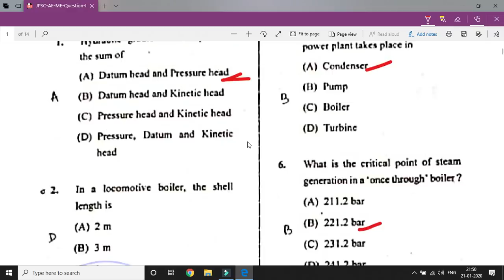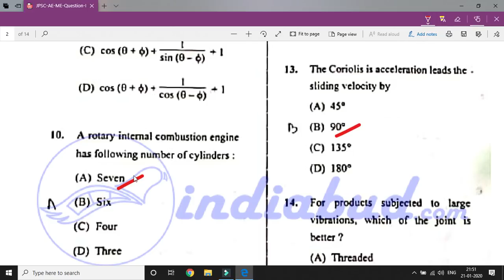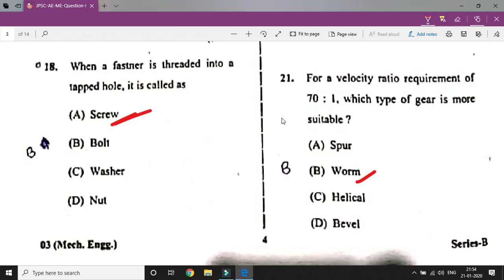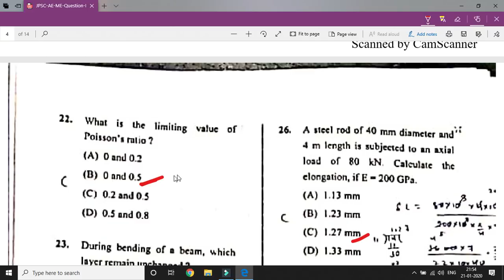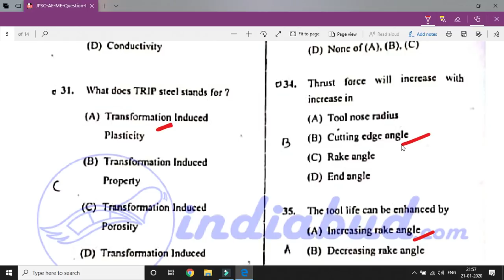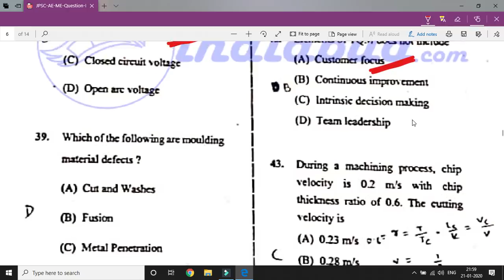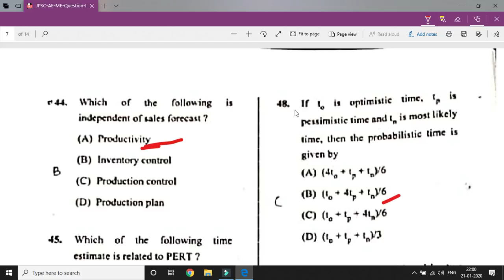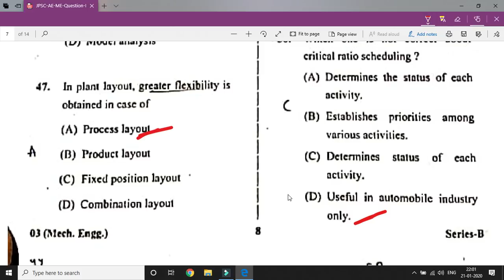JPSC AE PRE EXAM | MECHANICAL ENGINEERING ANSWER KEY | PART 1